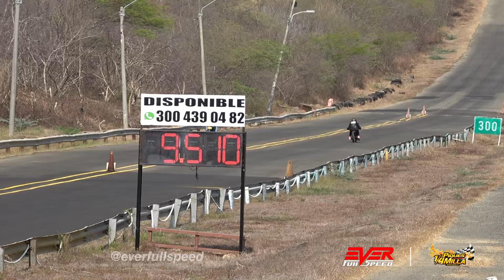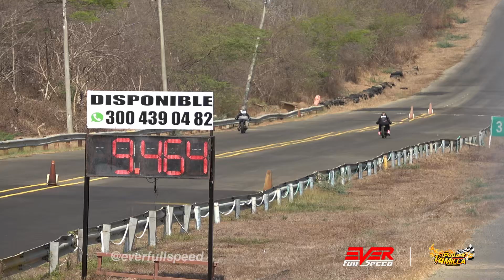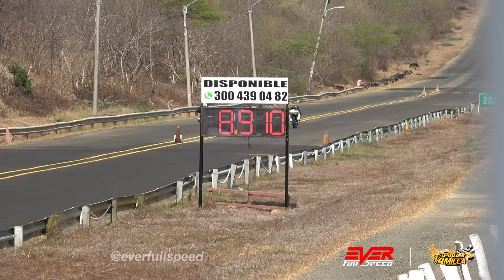DRAG RACES: Pulsar NS200 🆚️ Yamaha RX 135 🆚️ Dominar 400 | Piques Barranquilla 2024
Final of the 14-second category, 4th round only for motorcycles of the Quarter-Mile Drag Racing in Barranquilla 2024.

Drag Races in this video:
00:00 Intro
00:27 Bajaj Puslar NS200 vs Bajaj Dominar 400
01:19 Bajaj Puslar NS200 vs Bajaj Puslar NS200
05:42 Yamaha RX 135 vs Bajaj Puslar NS200
07:15 Bajaj Puslar NS200 vs Yamaha RX 135
08:49 Ending